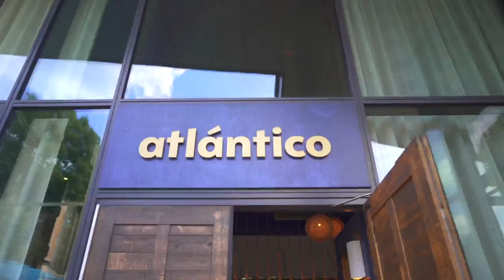Dine Out Boston | August 7-20, 2022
Dine Out Boston is back August 7-20, 2022! For two weeks only, participating Greater Boston restaurants offer special savings on mouthwatering prix fixe lunches and dinners allowing you to try out new scenes and old favorites. Dine with us

Featured locations include Atlántico, Summer Shack and Alcove.

Video produced by Hans Johnson Studios.

Funded by the Massachusetts Office of Travel & Tourism.